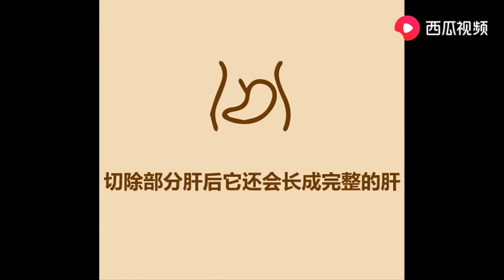72秒看完人体奥秘2020